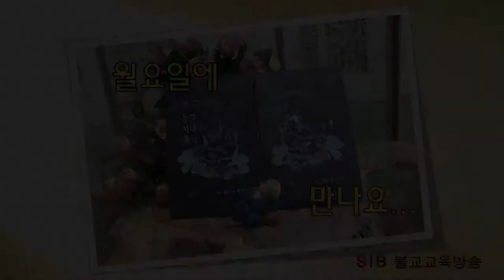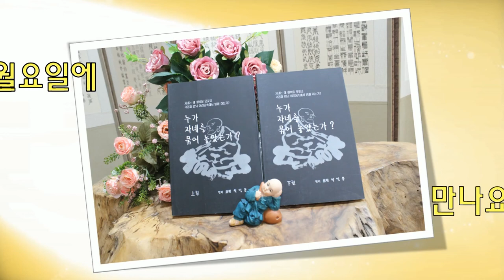누가 자네를 묶어 놓았는가?... 상15회... 결과로 승부해라... (전교사 정암)